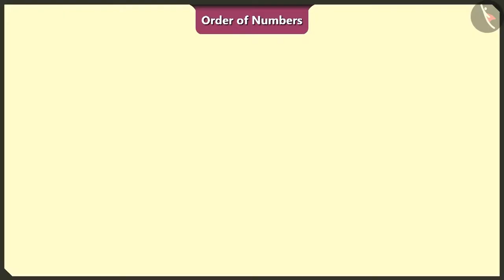Order of numbers | Part 2/3 | English | Class 2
Order of numbers | Part 2/3 | English | Class 2 | NCERT

Order of numbers | Two digit numbers | Grade 2 | NCERT | Counting in groups

Welcome to part 2 of Order of numbers. In this video, we will discuss various examples of Order of numbers.